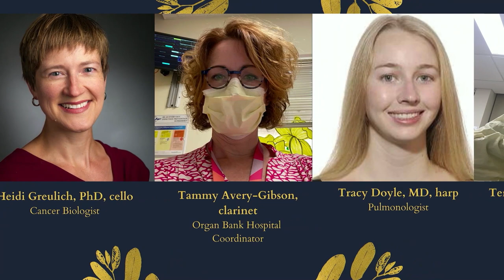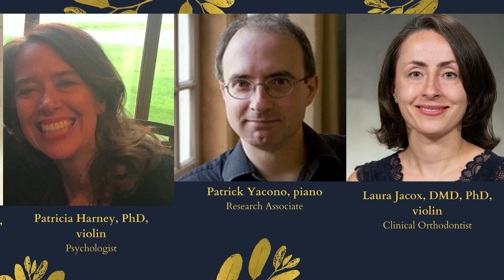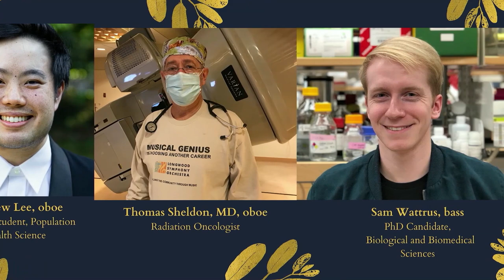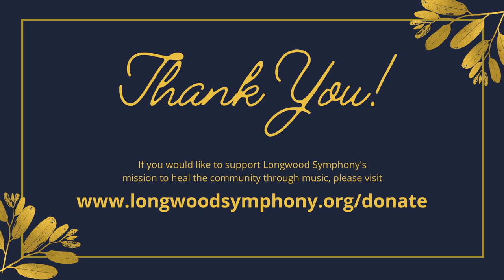2020 Virtual Gala Highlights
Enjoy some of the highlights from Longwood Symphony's first ever Virtual Gala on November 14, 2020 - including all of the fantastic musical performances. Click "show more" below to jump right to your favorite moments!

You can help LSO Heal the Community Through Music! to make a gift today.

0:00 Welcome Messages from Bridget Brazeau, Executive Director; Dr. Michael Barnett, Board Chair & Oboist; and Ronald Feldman, Music Director
2:46 Ronald Feldman, cello, and Doris Stevenson, piano, perform Beethoven's 12 Variations on 'See the conquering hero comes'
15:23 Blaise Dejardin & the Boston Cello Quartet perform Saint-Saens Romance Op.36
20:29 LSO Healthcare Heroes Tribute
23:02 Thank You Messages from LSO Musicians
27:01 Stacie Lin, concertmaster, and David Shin, cello, perform a Mozart Duet
34:46 About Our Community Partners & The Healing Art of Music Program
39:03 Judith LeClair, bassoon, and Jonathan Feldman, piano, perform Milde's Andante for Bassoon and Piano
42:52 Yo-Yo Ma, cello, performs an arrangement of Dvorak's "Largo" from Symphony No. 9 ("From the New World"

2:46
Ronald Feldman, cello & LSO Music Director
Doris Stevenson, piano & LSO Soloist in 2019
Beethoven: 12 Variations on 'See the conquering hero comes'
Recorded and edited by Jeff Miller at Williams College's Chapin Hall
16:36
Blaise Dejardin, Principal Cello, Boston Symphony
with the Boston Cello Quartet: Alexandre Lecarme, Mihail Jojatu, and Adam Esbensen
Romance Op.36 by Camille Saint-Saens, arr. Blaise Dejardin
20:29
Tribute to the Healthcare Heroes of Longwood Symphony Orchestra
performed by Longwood Symphony Orchestra at Jordan Hall on October 7, 2017
23:02
Thank You Messages from LSO Musicians
performed by Longwood Symphony Orchestra at Jordan Hall on May 4, 2019
27:01
Stacie Lin, violin & LSO concertmaster
David Shin, cello
Mozart: Duo for Violin & Viola, K. 423 (arranged for violin & cello)
Recorded & Edited by Mat Solomon at the Artists for Humanity Epicenter
34:46 About our Community Partners
Anna Baker, Executive Director of Greater Boston Physicians for Social Responsibility
Arthur Bembury, Executive Director of Partakers: College Behind Bars
39:03
Judith LeClair, bassoon
Jonathan Feldman, piano
Ludwig Milde: Andante for Bassoon and Piano
46:30
Music: selection from Dvorak's Symphony No. 8, Mvt. 4 Allegro ma non troppo